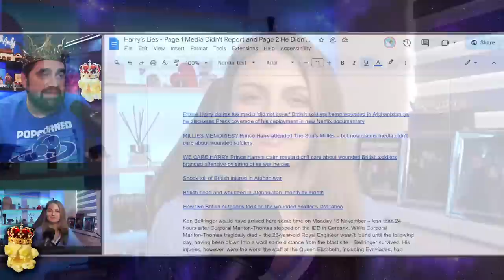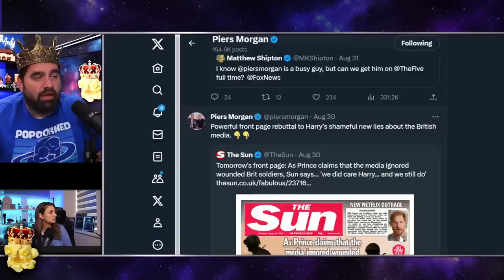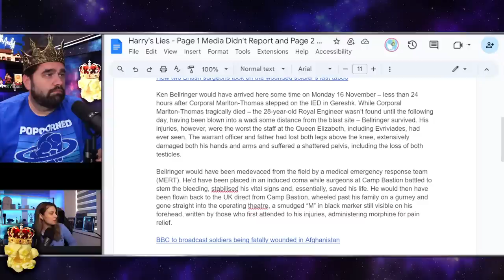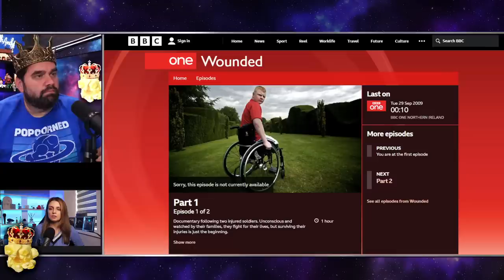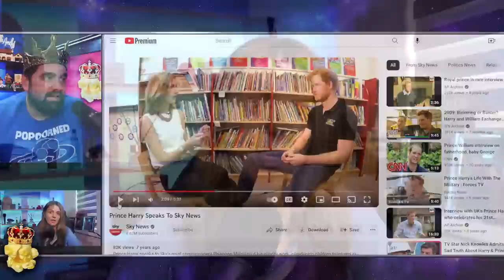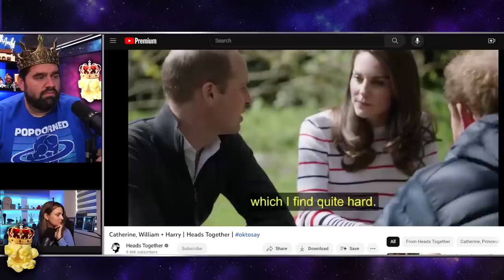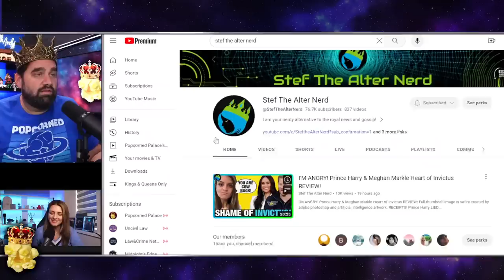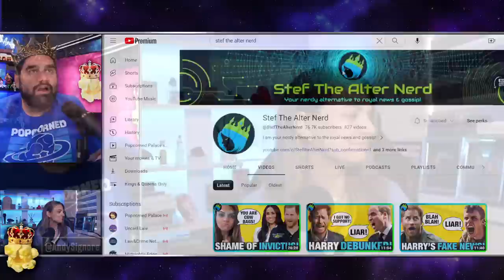BUSTED! Debunking Prince Harry Heart of Invictus LIES! Why Veterans Are MAD at Him & Meghan Markle!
Harry reopens his war wounds: He's been quiet for months, but now the Duke's back on Netflix and moaning there was no 'support structure' to help him after Afghan tour
Prince Harry has aired more family grievances in his latest Netflix documentary
The Duke said ‘no one around me could really help’ after his Afghanistan tour
After a period of relative calm, Prince Harry reopened old wounds with fresh swipes at the Royal Family today, claiming no one helped him as his life ‘unravelled’ after returning from Afghanistan.
The Duke of Sussex used a new Netflix documentary series to air his gripes following months where the once-regular blasts at the royals from the California-based prince had seemingly subsided.

Excerpt from Scottish Daily Express
Prince Harry is 'ruining' the Invictus Games because the spotlight is on him and not the athletes claims royal expert
The Duke of Sussex is heading out to Dusseldorf in Germany to attend the Games which he helped to found but royal biographer Angela Levin claims that they want to get rid of him as he and Meghan Markle always take the spotlight.
Prince Harry has been accused of "ruining" the Invictus Games because he draws the spotlight away from the athletes and onto him. The Duke of Sussex helped to found the prestigious event back in 2014 with the multi-discipline event being for wounded, injured and sick veterans.
He is heading out to Dusseldorf next month to attend the 2023 version of the Games where he will give a speech at the closing ceremony on September 16. He will be in attendance for the entire seven days, starting on September 9. Meanwhile, his wife Meghan will also be with him but will arrive later on.

Meghan Markle to join Prince Harry at Invictus Games in September
The sporting event, which was founded by the Duke of Sussex in 2014, will be taking place in Germany this year
The Duchess of Sussex will be joining her husband at the Invictus Games next month, a representative for the couple has confirmed.
Meghan Markle is expected to miss the opening ceremony and join her husband Prince Harry later at the sporting event, which was founded by the duke in 2014 for wounded military personnel and veterans. This year’s event will be taking place in Düsseldorf, Germany, from 9 September for eight days.

Meghan Markle slammed by royal expert over ‘ironic’ message about ‘courage and resilience’
A royal expert has slammed Meghan Markle over her upcoming address ahead of this year’s Invictus Games in Germany.
Royal biographer and expert Angela Levin said the Duchess of Sussex, 42, will deliver a personal message of “courage and resilience” to injured veterans competing in the games.
But Levin, who wrote “Harry: A Biography of a Prince,” said the topic is “ironic” for the “Suits” alum to tackle in her speech.

Andy Signore Popcorned Planet discusses the royal news today headlines discussing Meghan Markle / Kate Middleton / Prince Harry / Prince William news. Also Harry and Meghan latest news / Prince Harry and Meghan Markle / Thomas Markle / Samantha Markle / Kate Middleton latest royal updates. What is happening with Princess Charlotte / Prince George / Prince Louis? What happened with the Markle Family documentary / Markle family interview starring Thomas Markle and Samantha Markle? What is Omid Scobie saying today?